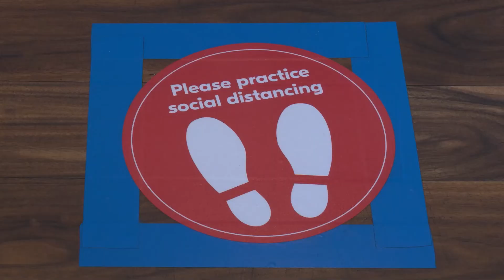The Crack of Dawn - E082 - Mary Sue Cavanagh - Come Sail Away With Me